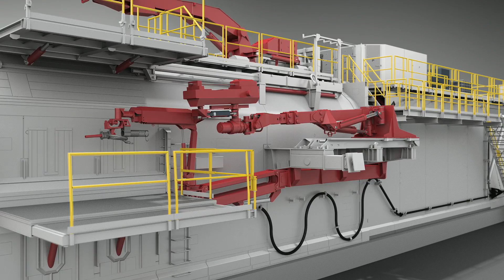Tunnelbau-Projekt an der Mosel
Seit Anfang 2017 dokumentieren wir die Erneuerung des Petersberg Tunnels an der Mosel im Auftrag der Marti GmbH Deutschland. Mit Realaufnahmen aus der Luft und aus dem Tunnel selbst sowie fotorealistischen 3D-Animationen wird der Baufortschritt Step-by-Step begleitet und erklärt.
Obwohl das Projekt noch in Arbeit ist, gibt es inzwischen schon die ersten, spektakulären Bilder in Form eines Teasers zu sehen.